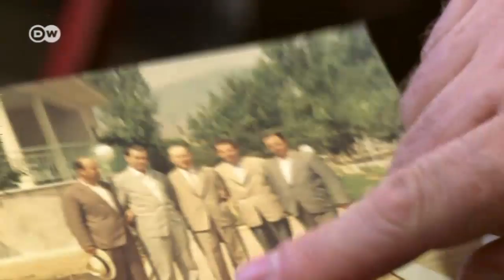Albania: Archive of Terror | Focus on Europe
The archives of the Albanian secret police have just been opened, providing deeper insight into the dictatorship. Albania was completely isolated for around 45 years and was considered one of the most brutal regimes in Eastern Europe.